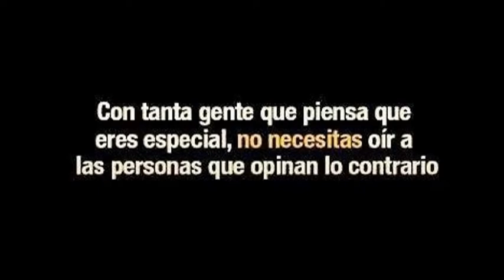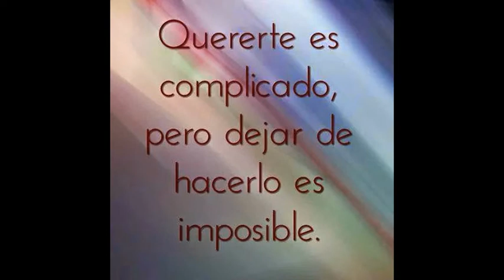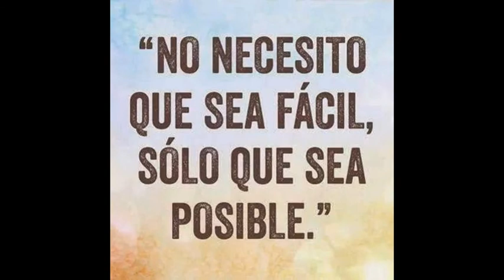ALEX GARCÍA-COSAS IMPOSIBLES